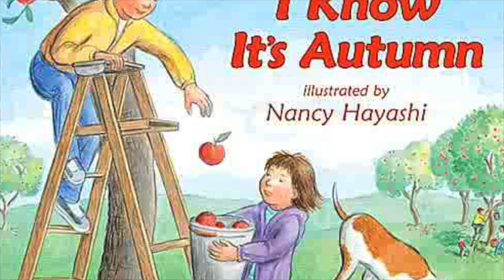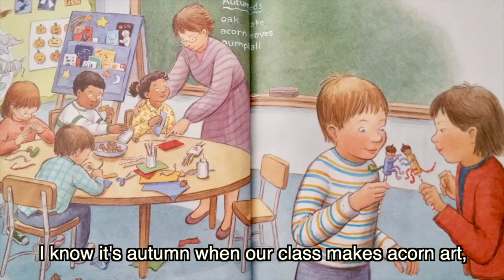I Know It's Autumn | Children's Books Read Aloud | Read Along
I Know It's Autumn
by Eileen Spinelli (Author), Nancy Hayashi (Illustrator)

I know it's autumn when
we rake the leaves in piles,
when doorstep jack-o'-lanterns
wear their crooked smiles ...
Leaves are falling, geese are flying, and warm coats are -- reluctantly -- being worn to school. That can mean only one thing: It's autumn!
Eileen Spinelli and Nancy Hayashi invite you to enjoy autumn's many delights -- from warm socks worn on chilly mornings to tempting piles of crackly leaves on the lawn -- in this sweet, funny look at fall.

To purchase this book

Accelerated Reader:
ATOS Book Level: 3.2
Interest Level: Lower Grades (LG K-3)
AR Points: 0.5

Lexile: AD510L